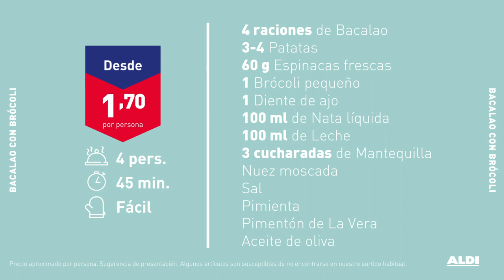Bacalao con crujiente de brócoli · Receta desde 1,70 €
Que si bacalao al pilpil, con tomate, a la vizcaína… Seguro que clavas estas clásicas recetas, pero queremos te atrevas con esta de bacalao con crujiente de brócoli. ¡Fa-ci-lí-si-ma!

INGREDIENTES
4 raciones de Bacalao
3-4 Patatas
60 g Espinacas frescas
1 Brócoli pequeño
1 Diente de ajo
100 ml de Nata líquida
100 ml de Leche
3 cucharadas de Mantequilla
Nuez moscada
Sal
Pimienta
Pimentón de La Vera